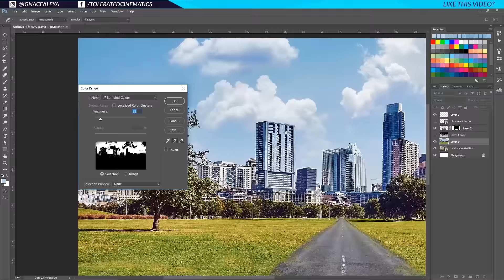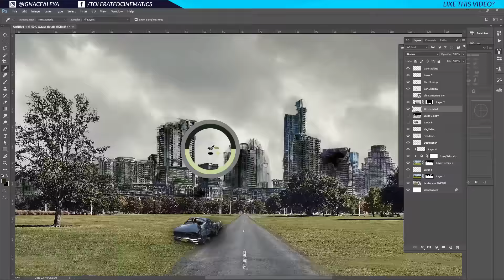Photoshop Speedart - Abandoned Christmas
A new speedart! :) Abandoned Christmas for Lavito's channel!

Host & Creator
Ignace Aleya